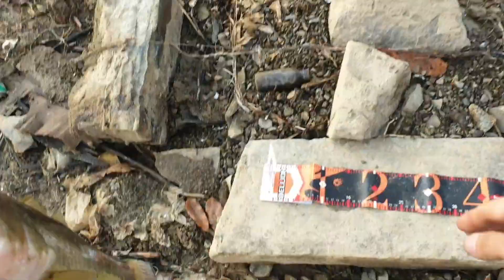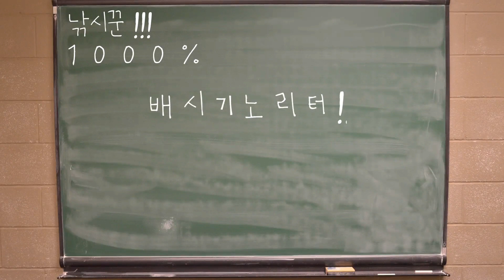창녕 낙동강 , 합천 지대리저수지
2월 첫 출조  부푼기대를 ,,,,
그러나 짜치만 ㅜㅜ

영상 재미있게 감상하시길 ~~~^^